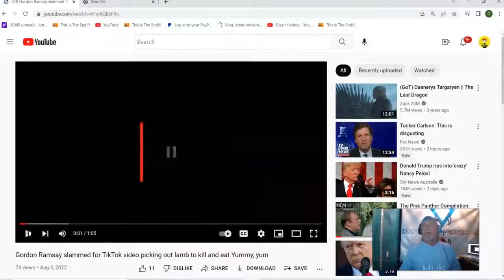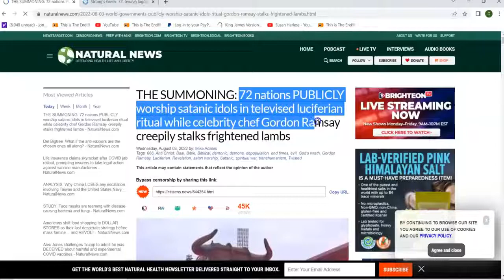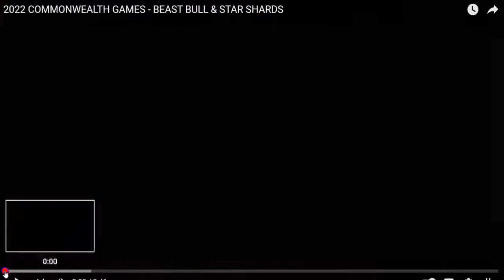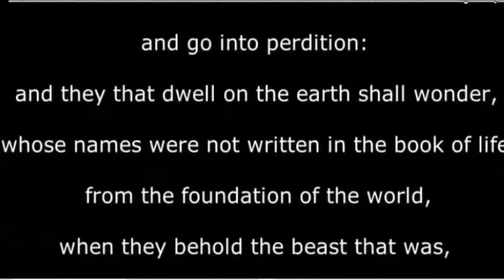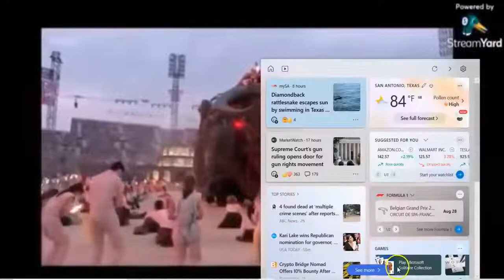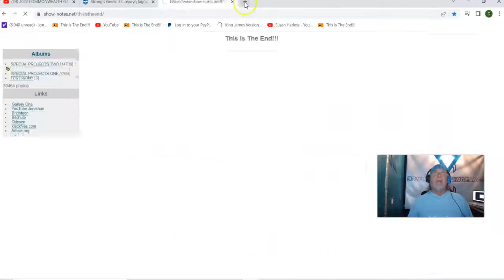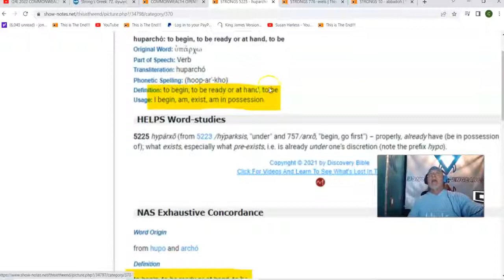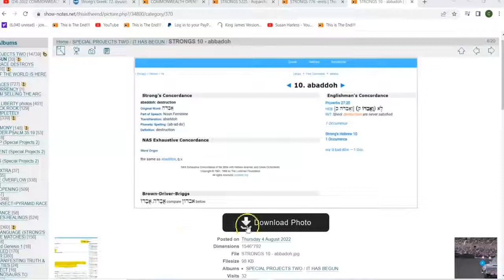I AM In POSSESION Of The EARTH AND ALL COUNTRIES ..Abaddon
The Truth mirrored from the Cory Barbee YouTube channel for Jonathan Kleck

Quotation from original video description. "I did a short redo on a different computer because of Audio problems"